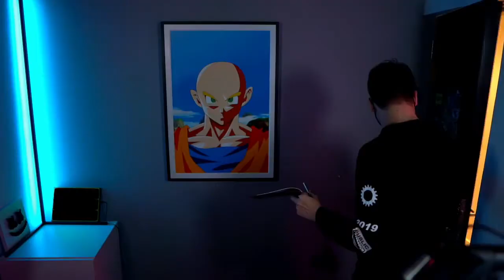fnf t3ddy bside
bside